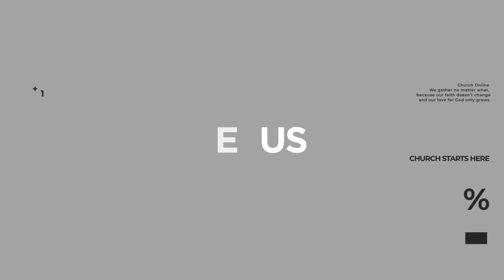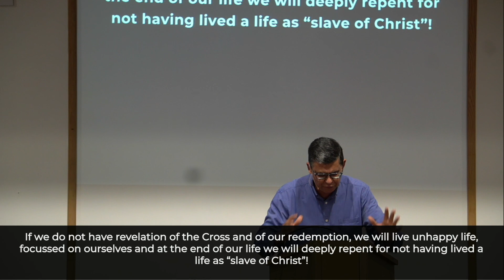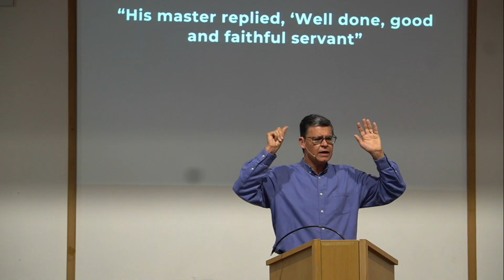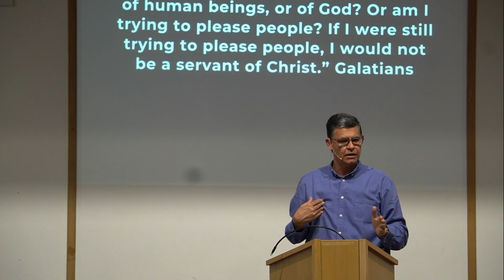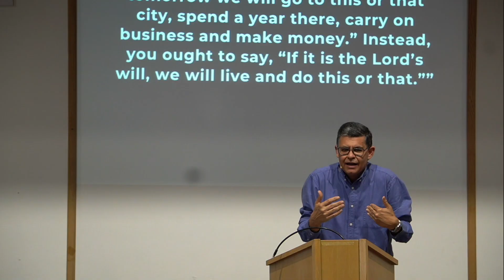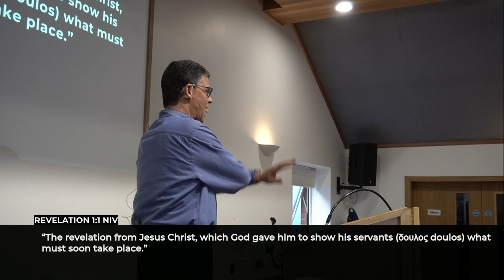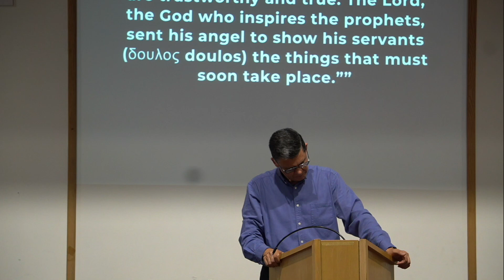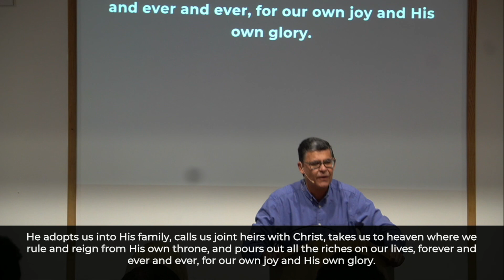Pastor Marcio // Слуги Королевства (Часть 4) // 17-09-2023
Speaker: Pastor Marcio
Message Title: Раб Христob
Russian Translation: Ingrida Strika
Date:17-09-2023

- Bank of Ireland:
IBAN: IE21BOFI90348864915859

- Banco Itaú:
Ag: 1611
Cc: 08028-2